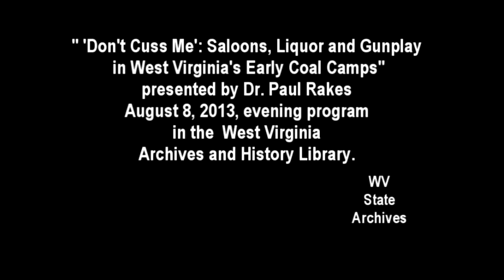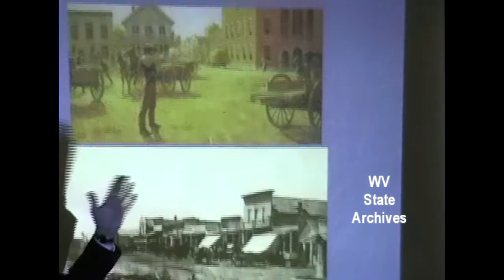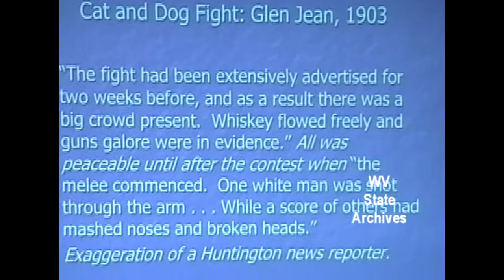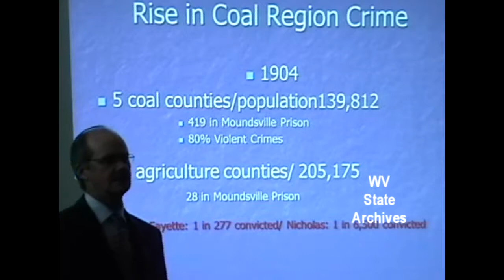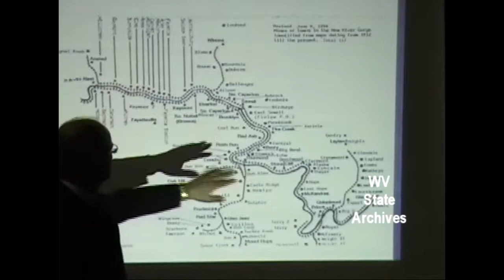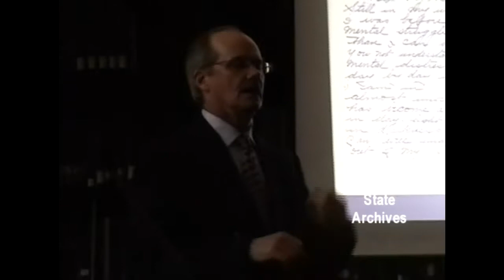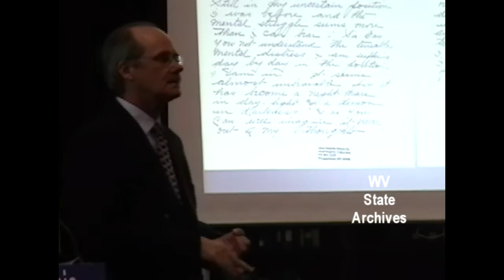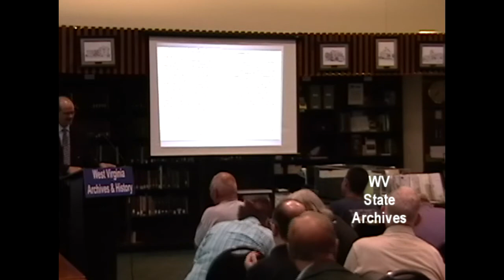'Don't Cuss Me': Saloons, Liquor and Gunplay in West Virginia's Early Coal Camps - Paul Rakes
On August 8, 2013, Dr. Paul H. Rakes presented "'Don't Cuss Me': Saloons, Liquor, and Gunplay in West Virginia's Early Coal Camps" at the Thursday evening lecture in the Archives and History Library in the Culture Center in Charleston.

Economic opportunity attracted a number of people to the southern West Virginia coalfields in the late 19th and early 20th centuries. The early coal camps in Fayette and McDowell counties and along the Cabin Creek District of Kanawha County witnessed a dramatic increase in population on what was, in essence, an industrial frontier. The attraction of liquor, saloons, and guns on this frontier led to frequent violence among a predominantly transient male population. The rise in violence in the coalfields caused political problems for West Virginia Governor Albert B. White and also found the state Supreme Court of Appeals wrestling with interpreting the cases within the change of legal philosophy from "No Duty to Retreat" to "Back against the Wall." In fact, before the coal camps matured, these areas of West Virginia bore a striking similarity to the more famous tales of the late 19th-century American West.

Paul Rakes, Associate Professor of American History at WVU-Tech, is a third-generation coal miner of twenty years who then earned his Ph. D. in history at West Virginia University. His research focuses on mining in West Virginia, and he has produced such essays as "Technology in Transition: The Dilemmas of Early-Twentieth Century Coal Mining" for the Journal of Appalachian Studies, "West Virginia Coal Mine Fatalities: The Subculture of Danger and a Statistical Overview of the Pre-enforcement Era" for West Virginia History, and "A Combat Scenario: Early Coal Mining and the Culture of Danger" in Culture, Class and Politics in Modern Appalachia. Most recently, he co-authored a chapter in Blood in the Hills: A History of Violence in Appalachia that focused on the American common law and legal concepts that influenced violence among coal miners in the early southern West Virginia coalfields.